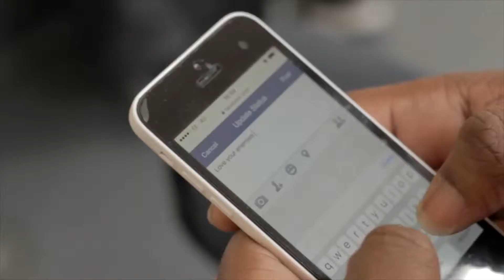Annette Bee's Gospel XPLOSION -The Lifestyle Show -BEN TV-JUMP AWARDS 2016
Annette Bee's Gospel XPLOSION Segment as seen on The Lifestyle Show on BEN TV. catch Sarah Teibo & Lana Baker's interview at the JUMP AWARDS 2016. listen to Marky T on the Muzic Zone... Annette Bee win's the AKADEMIA Award in Los Angeles for Best Reggae Song entitled 'JOY '